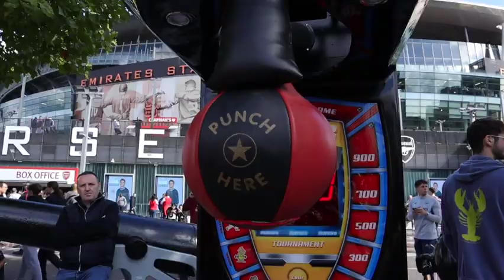Hard Hitters UK/ The Hundred Club Ars v Tottenham 2022 - G JUNI Beats